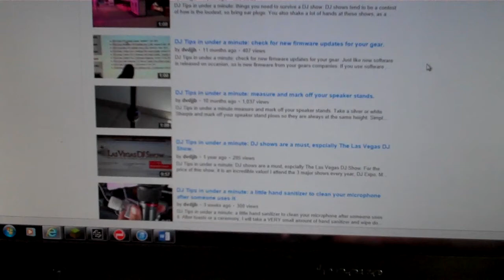DJ Tips in under a minute: keep videos short whenever possible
DJ Tips in under a minute: keep videos short whenever possible.  The main reason behind my Under a Minute series is to provide information that helps me, but in a quick and short format.  I can't take 16 minutes or 22 minutes or 31 minutes out of my day to watch a video, it's to much time.  So when doing a YouTube video think about the viewers time and use that as a guide for what you post.  If needed, do a series of videos broken down into parts so as to keep it short and simple.